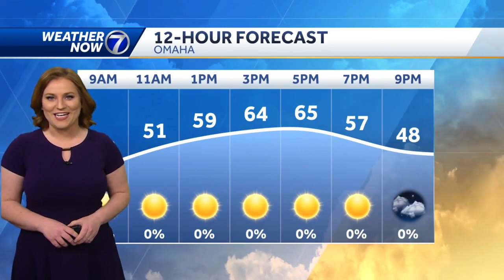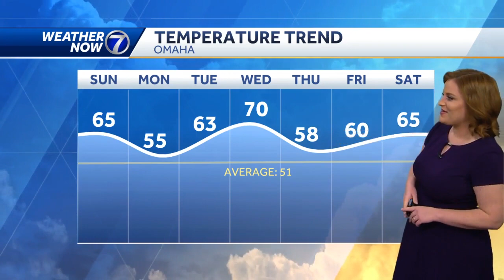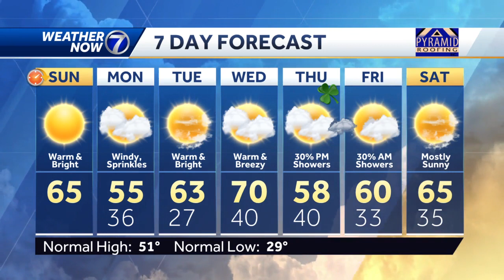Springing forward with warm temperatures